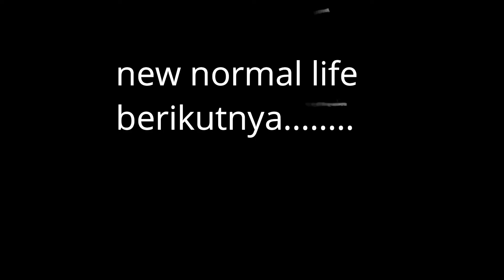kodingareng keke #1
Destinasi wisata di makassar